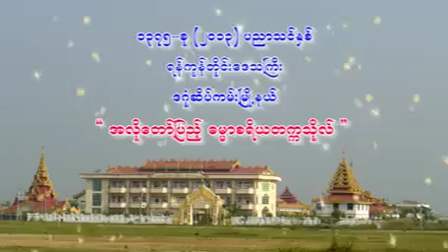Buddha Dhamma(Dhammacariya Class-50) by U Thucittabivamsa